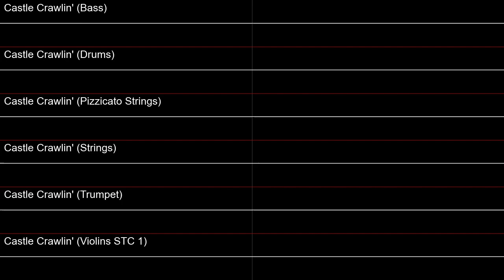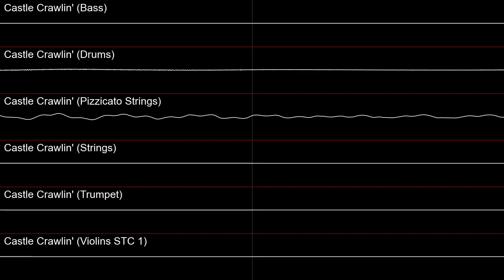Castle Crawlin' (SPC-700 Original)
I thought I'd take a shot at the SPC-700 instruments and this was my results.

I'm really happy to finally be able to share this track! This song reminds me of a castle dungeon so that's where I came up with its name!

I'll also be uploading a boss theme with the SPC-700 soundfont so hope you enjoy it when it uploads.

Credit:
Soundfont Used: SPC-700/SNES
Artist (danbooru): nuqura
Use of this song is fine please just credit me